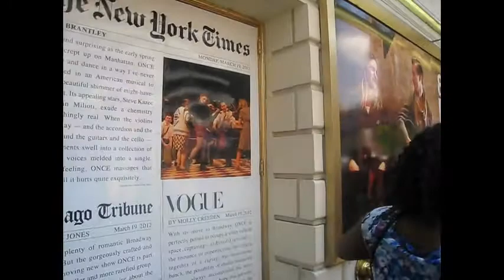NEW YORK, CREEPY ELEPHANTS, MINIONS, TRIUMPH - vlog diaries #19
READ MORE BELOW:

Hola! I was in New York for a little while with my friends. of course I had to vlog while I was there. Haha. So this is kind of a little compilation of all the shit that I vlogged while I was in New York. I've been there several times before, but it was Brianna and Bernice's first time there. We went on our own and such (megabus adventures!) so.. I was kind of the tour guide. Though.. I must say. It was pretty freaking hot and humid there. I do not do well in the heat because I get heat stroke easily.. so safe to say, I might have been a little cranky at times. LOL.

Also.. the restaurant in the video is called the Jekyll & Hyde club! I think it was on either 44th street or 45th.. Idk. But it's in the heart of Time Square. I saw it in some magazine thing and thought it was cool. The entrance to the place is totally awesome. And shoutout to the door man, Cornelius, haha! That guy was awesome. I didn't vlog that part because I was freaking scared. We were all squished in a little phone booth. LOL. There's four of us ._.

Other places we went to eat: The Cafeteria.. cause all the other times we just ate at Chipotle. Can't go wrong with that place.

Copyrights to whoever does. The songs are "Some Nights" by fun. and "Falling Slowly" this is the Broadway recording so the singers are Steve Kazee and Cristin Milioti (AKA THE MOTHER IN HIMYM).. I went to see the musical but the cast I saw was Arthur Darvill and Joanna Christie! Really just went for Arthur because of Doctor Who.. but thoroughly surprised because I now love everything ONCE related! Eeeek! If you're in NY.. go see Once! It won 8 Tony's so even if you don't trust me you know that shit is awesome.